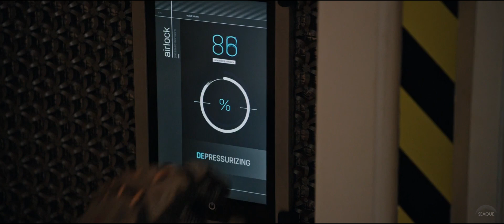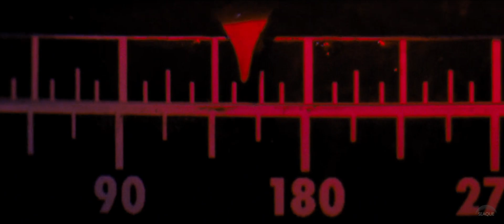Space Movies - A Tribute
...for six space movies.

Movies: 2001: A Space Odyssey
               Gravity
               Interstellar
               The Martian
               First Man